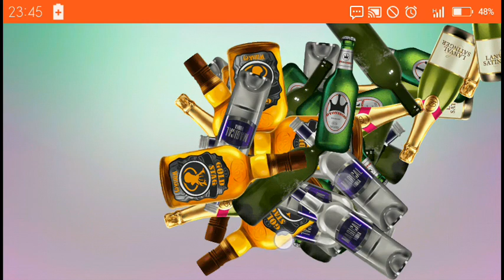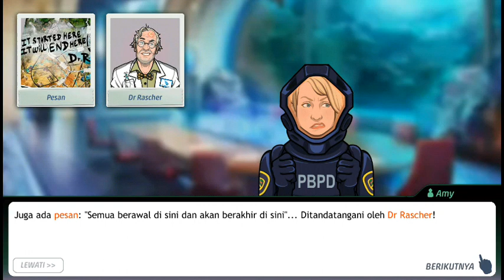Criminal case - Pacific Bay kasus58 : Sengatan Maut [Bab 3]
Pacific Bay adalah sebuah kota besar di Amerika Serikat, dan setting utama untuk musim kedua Criminal Case, yang awalnya dirilis pada 13 Maret 2014.

Terdiri dari sepuluh kabupaten, Pacific Bay adalah kota metropolis yang sangat besar dengan berbagai budaya yang berbeda, mulai dari para penonton pesta yang rajin hingga industri pembuat film bergengsi, hanya untuk beberapa nama saja. Departemen Kepolisian Pacific Bay bertindak sebagai aparat penegak hukum yang melayani kota.

Assalamualaikum warahmatulahi wabarakatu...

My name is Rahmawati Mohamad

Whatever you want~show us your support.

A P L I K A S I
🎮Criminal case : Pacific Bay